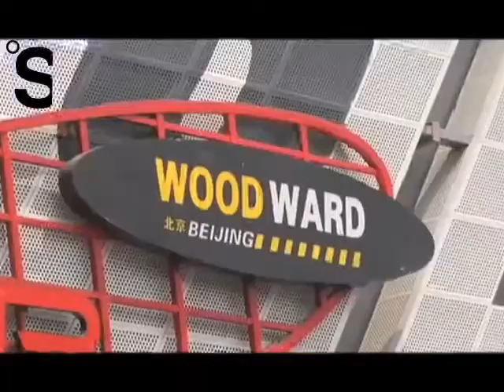Woodward Beijing Grand Opening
Text: Shad Edit: Colin Clark Video: Colin Clark

We already knew China had amazing street spots and now that they have a Woodward in Bejing they're officially ready to rip. Here's some star studded coverage from the grand opening.